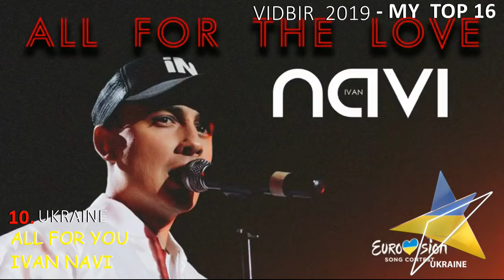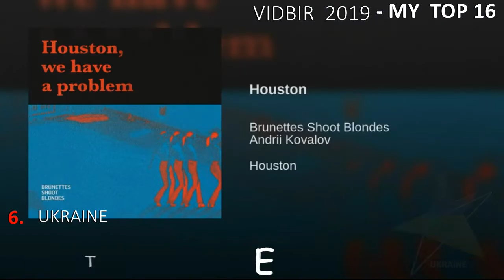Eurovision 2019 | UKRAINE | Vidbir 2019 - MY TOP 16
Here is my top of 2019 candidates to represent Ukraine in Eurovision Song Contest, Vidbir , the national ukranian selection 2019

Anna- Maria - My Road
Bahroma - Navavzhydy- Navasegda
Braii - Maybe
Brunettes Shoot Blondes - Houston
Freedom Jazz - Cupidon
Ivan Navi - All For You
Kazka - Apart
Kira Mazur - Dykhaty
Khayat - Ever
Laud - 2 Dni
Letay - Myla Moya
Maruv! - Siren Song / Bang
Tsesho - Hate
The Hypnotunez - Hey!
Yuko - Galyna Guliala
Vera Kekelia - Wow!